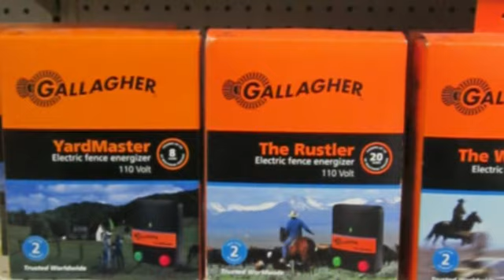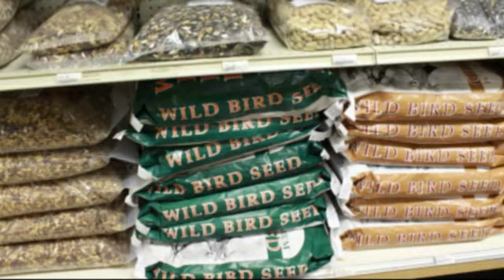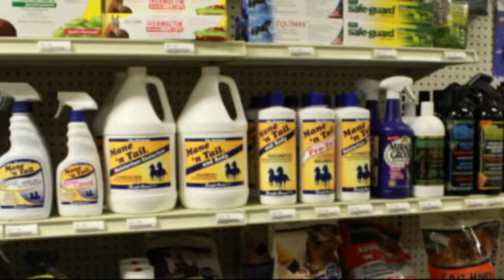Keppler Feed & Recycling - Our Store - Farm and Pet supplies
Keppler Feed and Recycling has been in business since the beginning of time serving the May Valley area of the beautiful Renton Highlands

We offer complete feed and grain supplys and are the only authorized recycling center in this area. We offer top prices for your recycling goods as well as drop off for major appliances and more.
16442 SE Renton Issaquah Road Renton, WA 98059

Farm Supplies, Pet Supply, Animal Health.

Keppler Feed & Recycling has a large selection of products to meet all of your farm and pet needs. We stock a variety of products from popular brands such as: Purina, Elenbaas Company, Alegra, Albers, Diamond, Taste of the Wild, and many more.  Keppler Feed & Recycling sells a variety of products to help you care for your pet. For dogs, we have a great selection of dog foods, including Diamond brand, and many others. We also sell dog collars and leashes, cages and kennels, shampoos, worm pills, vaccination shots, for both dogs and cats. For birds, we offer chicken feeds, feed for pet birds. We also sell products to help care for many other animals, including horses, rabbits, and chickens.